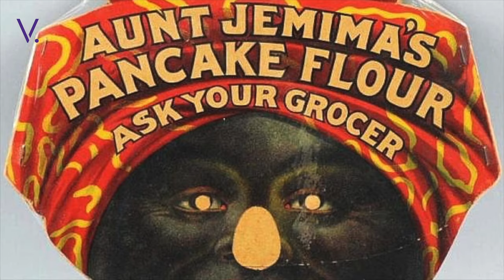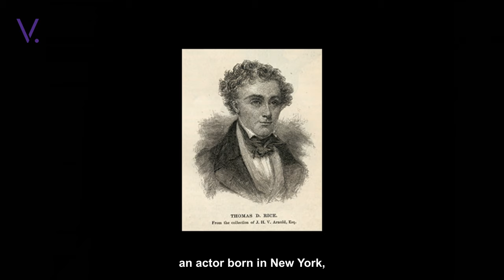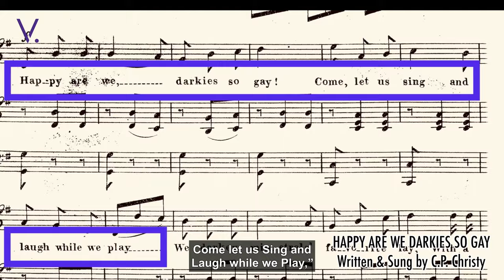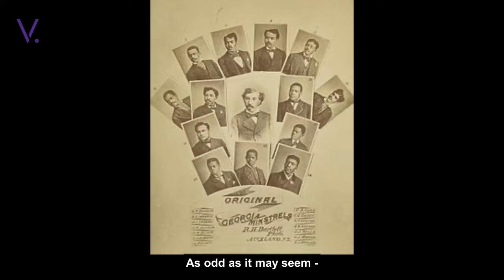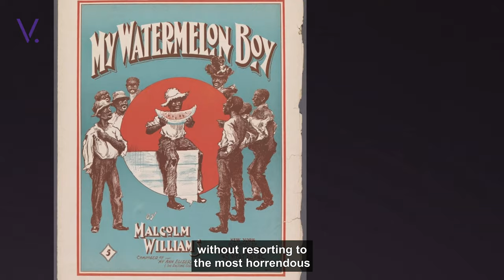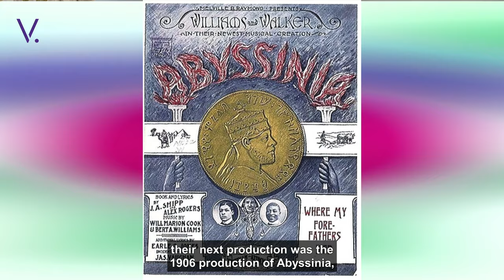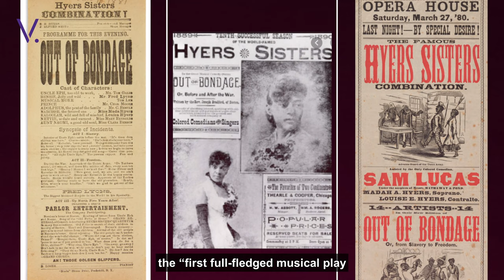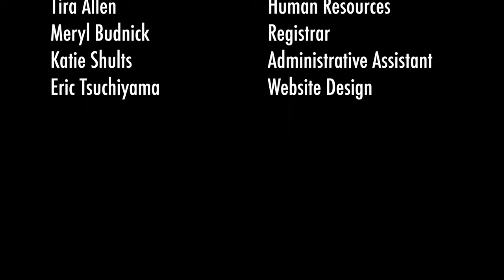Blackface: The Roots of a Racist Art Form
How Black Producers Peeled the Tar From Blackface; Setting the Stage for American Musical Theater. Join us immediately after the premiere on YouTube Live as a panel discusses this important history. At Vanguard, we are changing the narrative through theater dedicated to DREAM, Diversity, Reciprocity, Education, Awareness & Mentorship. or find us across social media @vtcnj and dreamVTC